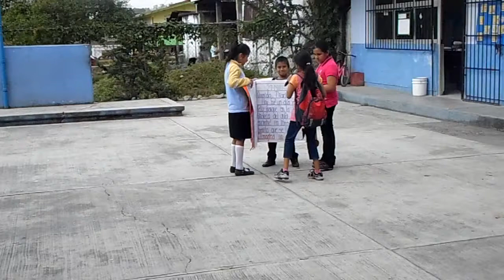PRACTICA DE LECTOESCRITURA